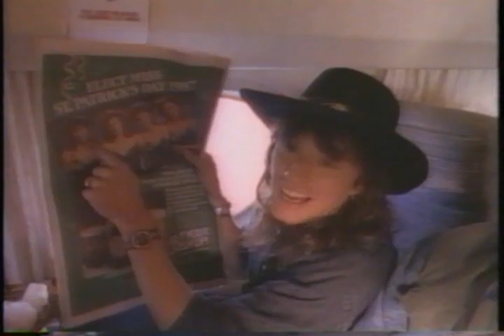Richie Sambora Tribute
An unfinished video I made several years ago... I found it pretty difficult to match the beat of the 2nd half of the song, so I leave it as what it is...
young／goofy／sweet／talented／passionate Richie :D